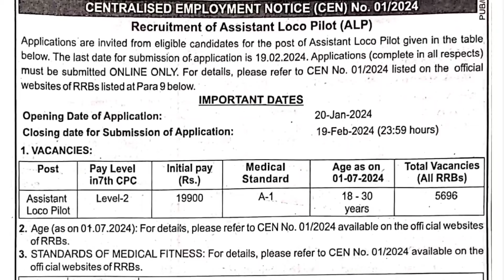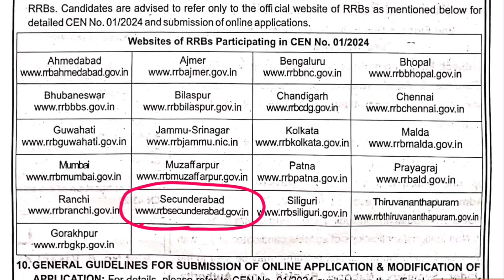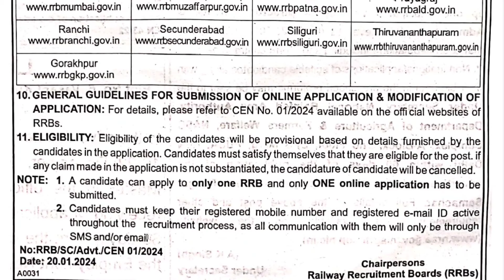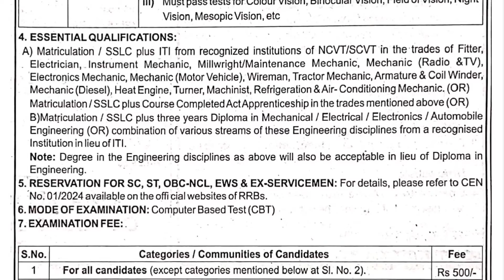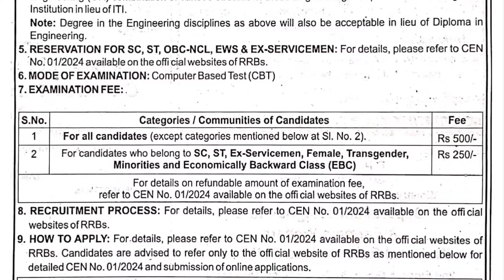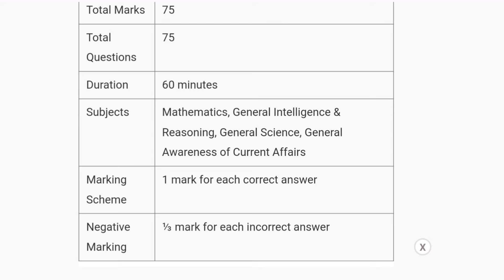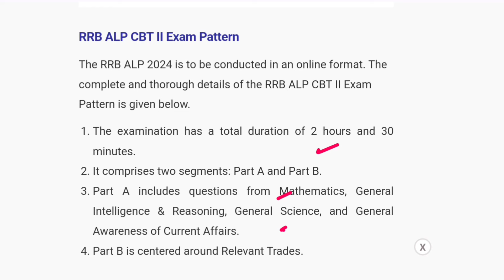5696 ఉద్యోగాలకు రైల్వే భారీ నోటిఫికేషన్ | RRB ALP Recruitment 2024 | Railway ALP Notification 2024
5696 ఉద్యోగాలకు రైల్వే భారీ నోటిఫికేషన్ | RRB ALP Recruitment 2024 | Railway ALP Notification 2024

✨ Topics Covered ✨
earn online
best income
paytm earning
zero investment
free money

Google jobs
Flipkart jobs
Blinkit jobs
Amazon jobs
make my trip jobs
Naukri jobs
LinkedIn jobs
fresher jobs
wfh jobs